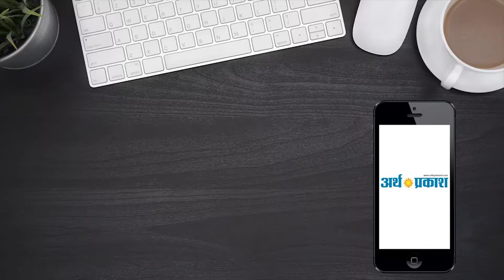सावधान भारत : बांग्लादेश के ये 5 योद्धा पलट सकते हैं मैच का पासा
भारत के खिलाफ बांग्लादेश के ये योद्धा पलट सकते हैं मैच का पासा